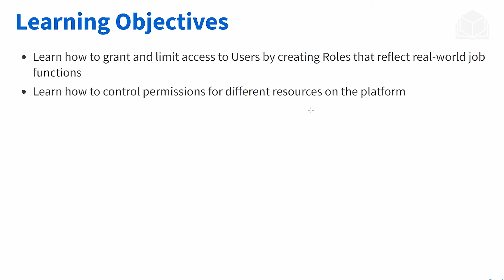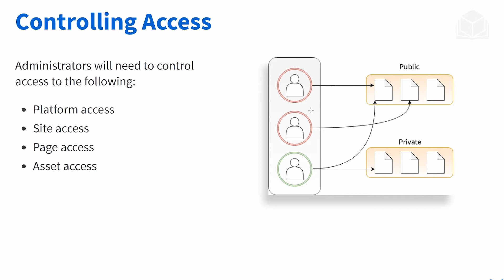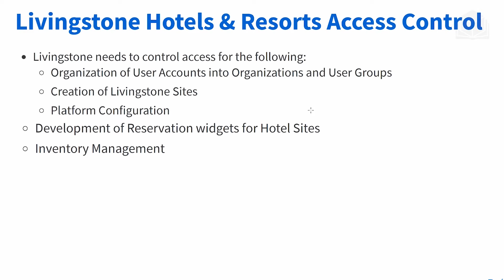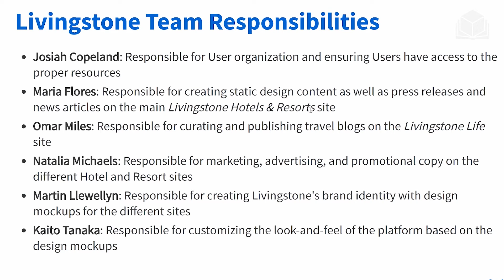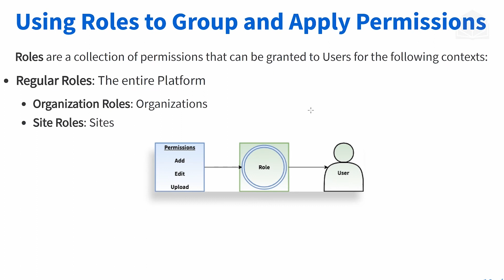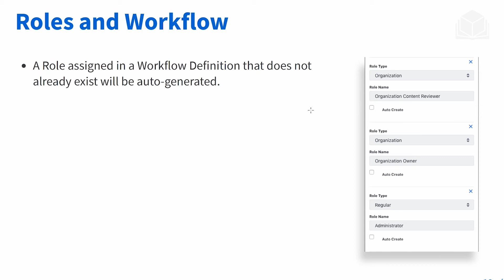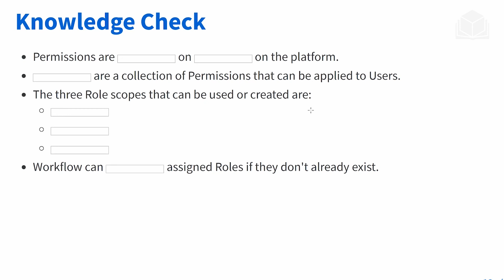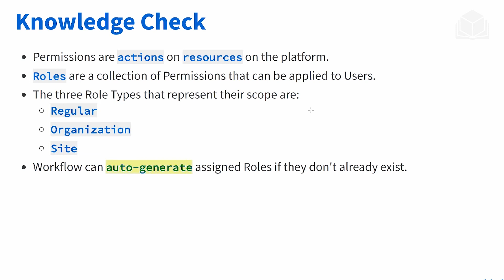Roles and Permissions 7.2 Fundamentals